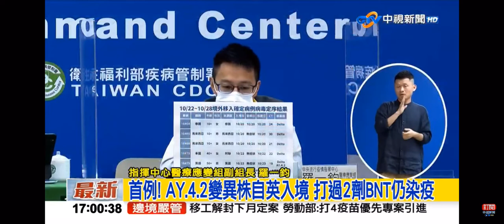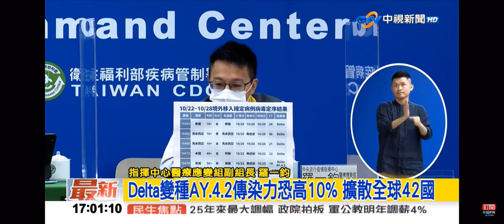2021-10-29中視1700整點新聞-首例!＂AY.4.2＂變異株自英國入境 定序結果公開